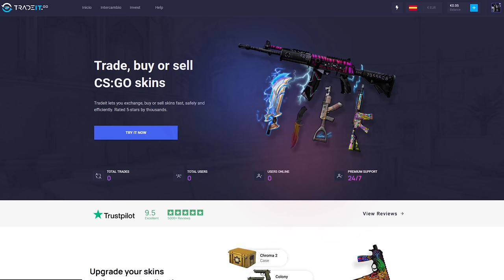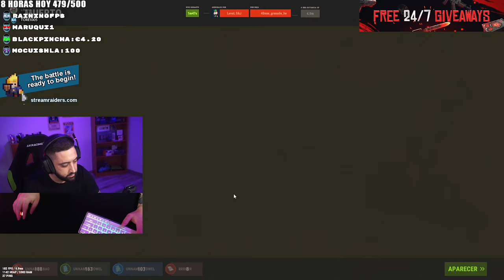RAIDEAN NUESTRA STARTER POR MATARLOS PERO NO ME RINDO! | RUST Gameplay Español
CODIGO: TORE1005